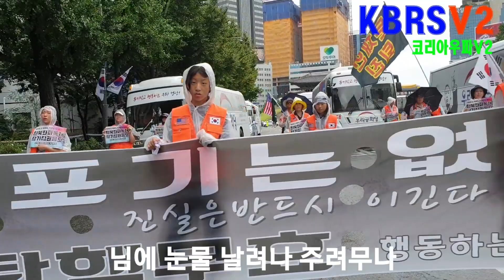보내기 싫은 내맘 어이하나